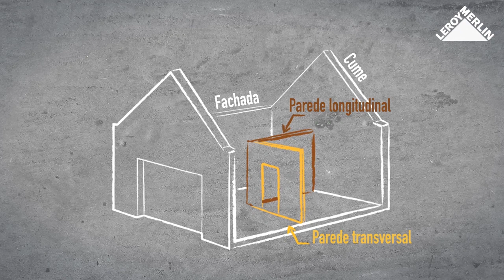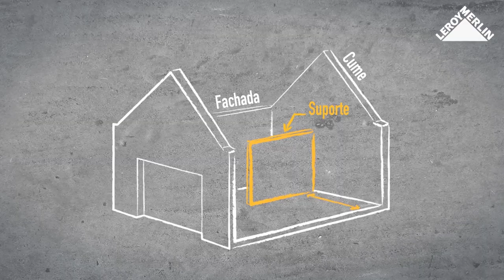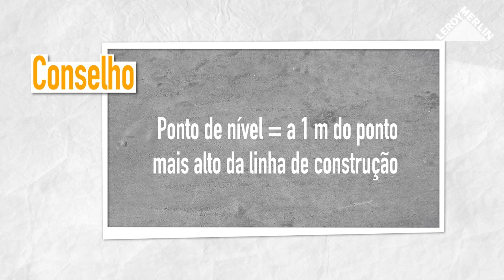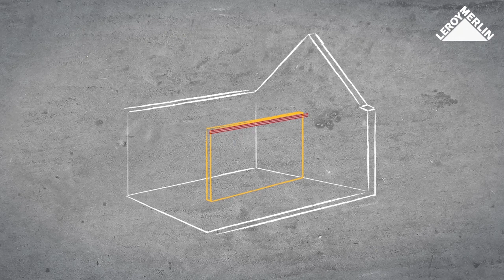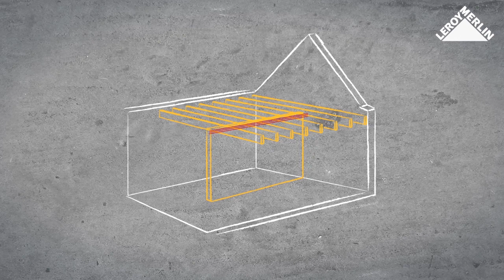Como construir uma parede de suporte | LEROY MERLIN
A LEROY MERLIN convida-o a descobrir como construir uma parede de suporte.